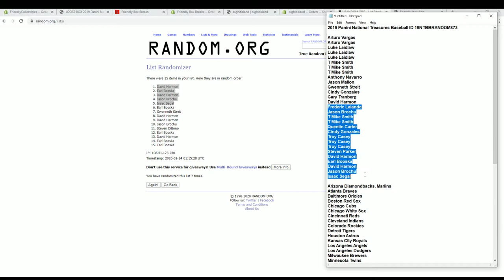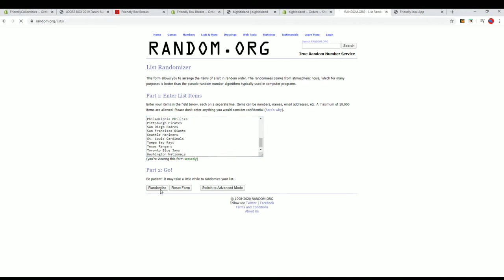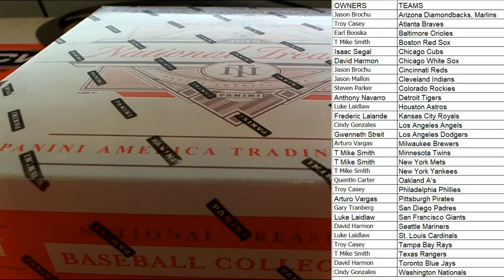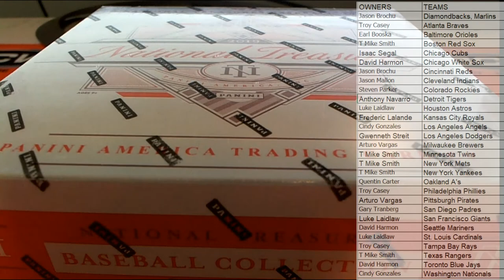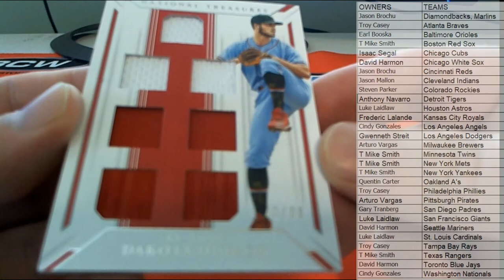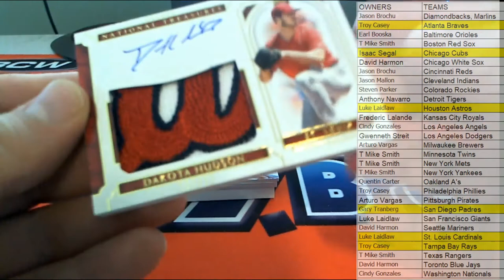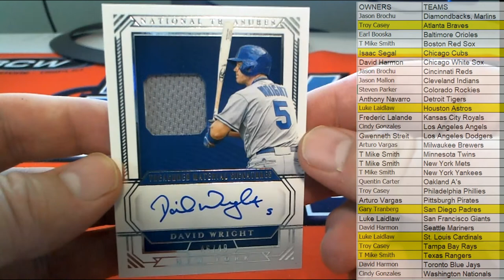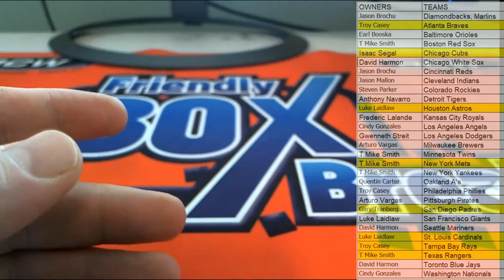2019 Panini National Treasures Baseball ID 19NTBBRANDOM873